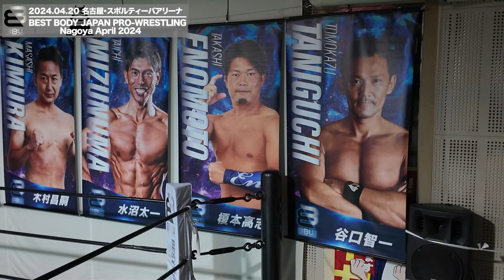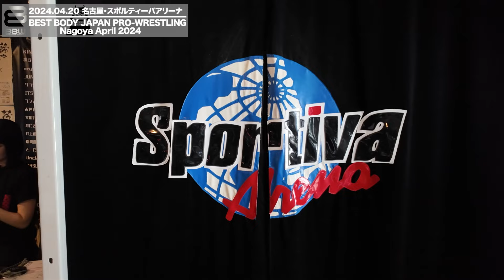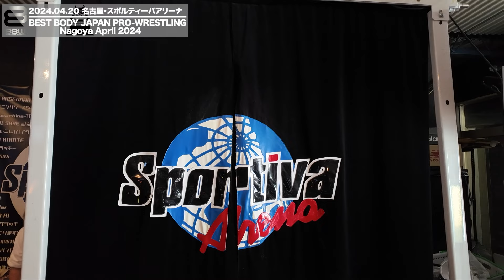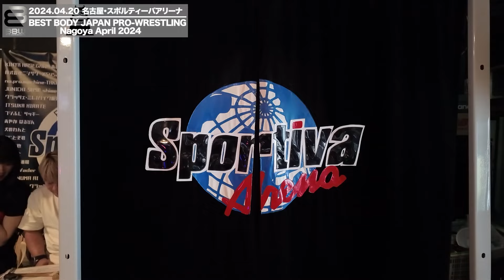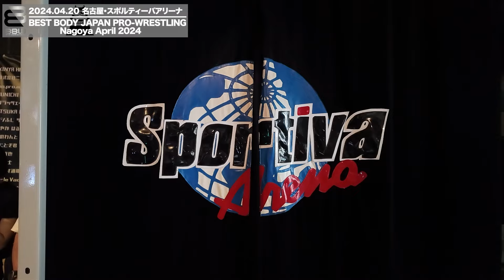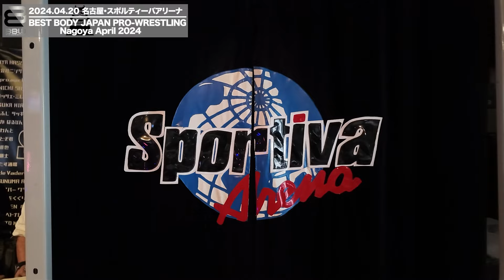2024.04.20『ベストボディ・ジャパンプロレスリング〜 Nagoya April 2024 〜』全試合フル動画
ベストボディ・ジャパンプロレスリング
〜 Nagoya April 2024 〜

《 大会日程 》
2024年4月20日(土) 開場14:30/開始15:00
名古屋・スポルティーバアリーナ

《 対戦カード 》
【 BBW世界スーパーボディ級選手権試合 】
〈第9代王者〉○木村昌嗣 vs●ジ・インテリジェンス・センセーショナル・グランドパッションマスク4号 〈挑戦者〉

【 タッグマッチ 】
○なべやかん&榎本高志 vs 唐澤志陽&●水沼太一

◆ 第3試合
【 タッグマッチ 】
谷口智一&○高井憲吾 vs 大鷲透&●小杉研太

◆ 第2試合
【 タッグマッチ 】
●パピヨン朱美&竹林早苗vs○石田慎也&大竹仁美

◆ 第1試合
【 タッグマッチ 】
○ラグジュアリー吉田&影山道雄 vs ●樋口靖洋&鈴木達也

◆ エキシビジョンマッチ
【 シングルマッチ 】
石田慎也vs 磯秀司